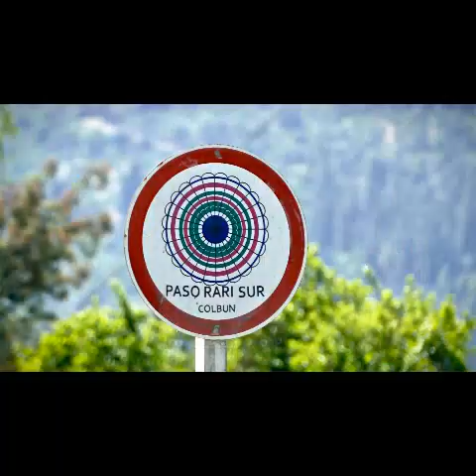LILA Y TOTO CAP 11 CRIN